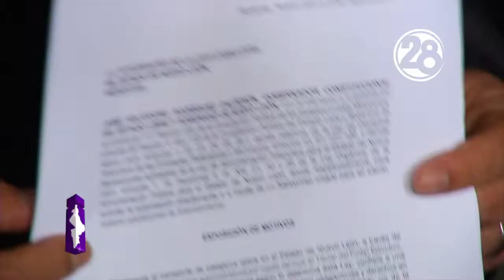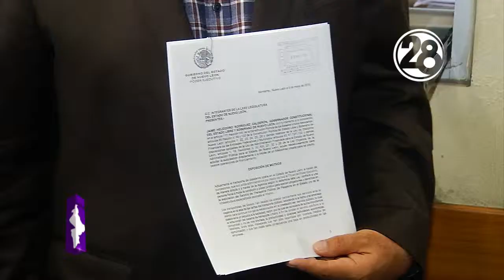Propone Estado asumir control de transporte urbano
Tras ocho meses de estira y afloja en torno al posible incremento en las tarifas del transporte, este jueves El Gobierno del Estado de Nuevo León pidió al Congreso local aprobar financiamiento para comprar camiones y brindar el servicio de TransportePúblico en el Estado.